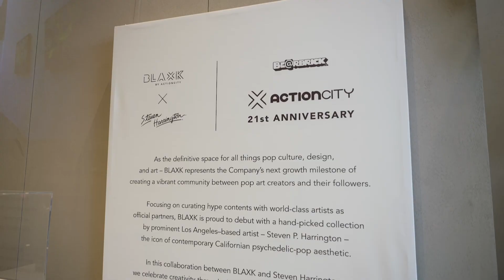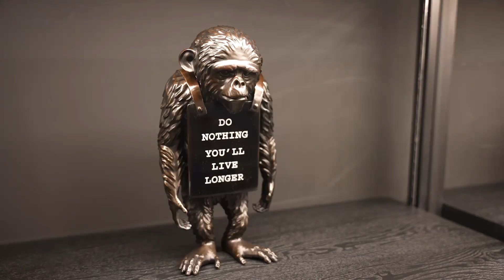Official Opening of Blaxk by ActionCity in Singapore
Embark on a tour around BLAXK by ActionCity, a premium art toy gallery, officially opened to the public on 3 Oct 2021, at Funan. Designed for discerning art toy collectors, the gallery promises art toy enthusiasts, savvy connoisseurs and investors a unique experience, right from the moment they step into BLAXK.